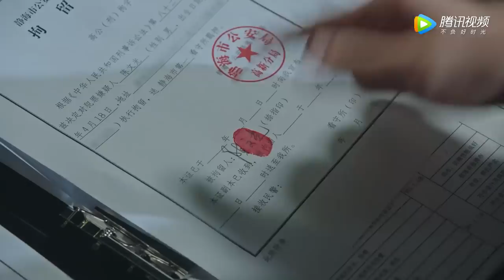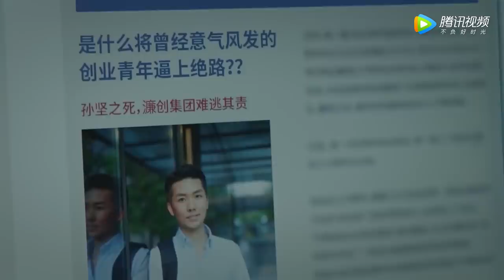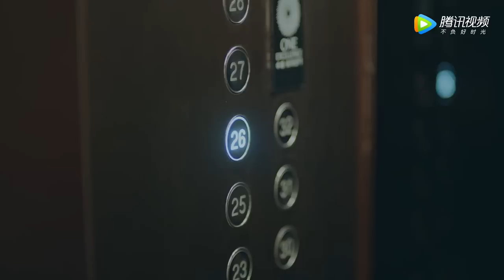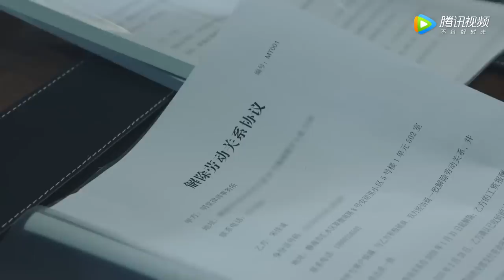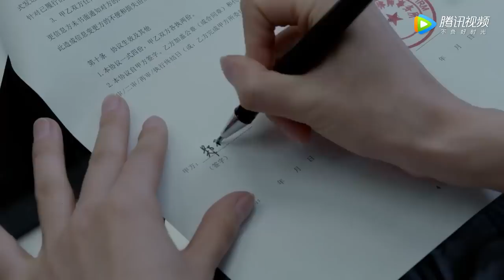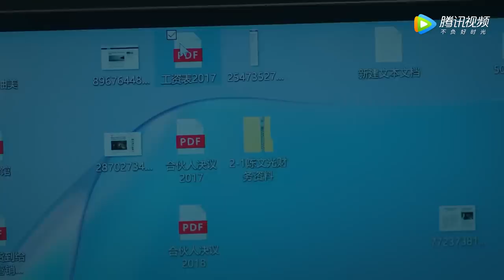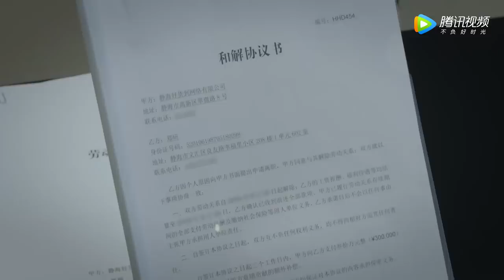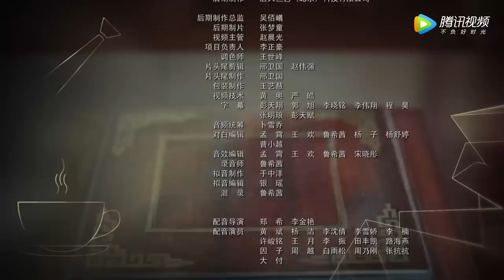[ENG SUB]《女士的法则 Lady of Law》第01集——许婕到明堂律师事务所上班 陈染父亲入狱（江疏影、刘敏涛、彭昱畅）